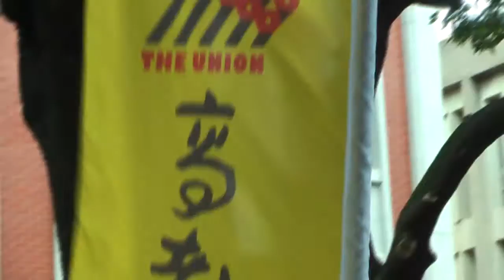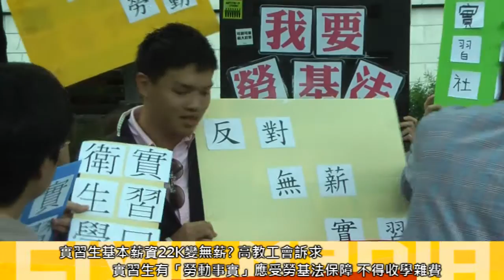20140505 大學實習兩層剝削 繳學費無薪工作 教育部不認勞工身分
高等教育下的實習生，繳全額學費卻不能上課，在實習單位有勞動事實，無任何勞動保障，幾乎沒有津貼補助，更遑論能夠領薪水。
台灣高等教育產業工會與各科實習生代表今(5/5)前往教育部抗議陳情，實習大學生最低薪資22K變0K，挺身控訴遭校方、實習單位兩層剝削！

記者、醫生、護理人員、社工乃至於企管或財經系等，大學教育中多有實習必修課，台灣高等教育產業工會組織部主任林柏儀說，教育部甚至提供校方實習生無薪資契約的定型化契約，協助資方財團提供青年勞力，以實習之名優待實習單位勞動人力。

教育部高教司專委梁學政出面回應，他強調實習不是打工，是課程一部分。實習生不能夠比照一般勞工適用一般勞基法。「身分不一樣你去跟勞動部講也一樣！」梁學政說關於實習生學習權益受損，校方要跟機實習構單位談好，要定時去訪視狀況，學生則是要循校方管道申訴。

高教工會辦公室主任陳書涵質問梁學政知道勞雇關係的法律認定嗎？陳書涵詢問教育部官員是否有諮詢過勞動部的意見，否則怎麼會一口否定實習生的勞動事實？

梁學政將任定勞動事實責任推給勞動部，他回應：「我們有跟勞動部談，工作場域中的實習單位就是課程。」

高醫大口腔衛生系實習生李書霈說，一般牙醫診所打工內容與他在院方實習的內容相同，毫無口衛系專業可言。李書霈對著梁學政表示：「學生權益以經受損了，我們花費的時間金錢都回不來了，去年八月就跟學校溝通，政府部門有沒有相應措施？」梁學政則說，已請學校完整說明，再回覆給學生。實習生權益問題，相關的研究配套做好再與學生溝通。